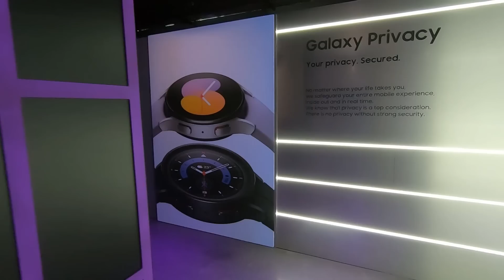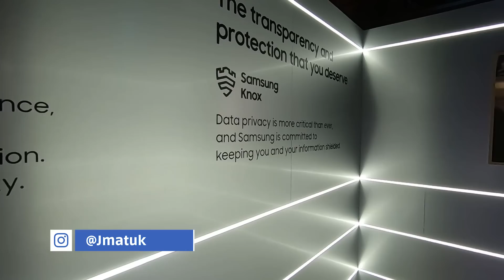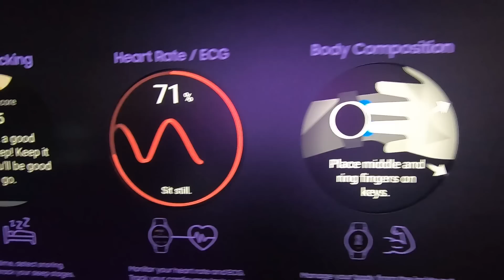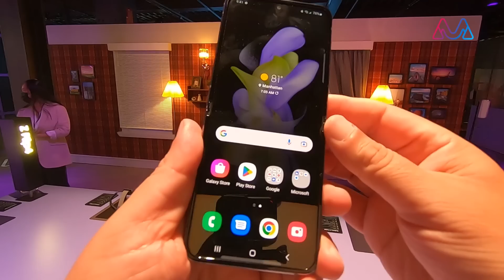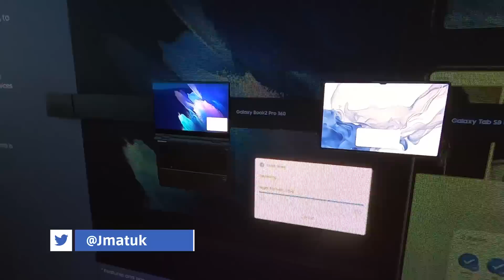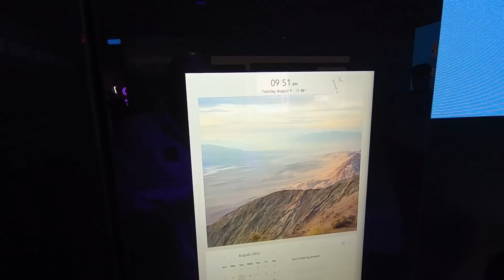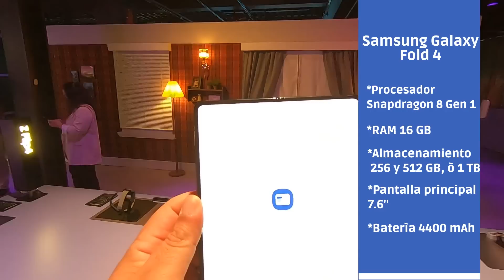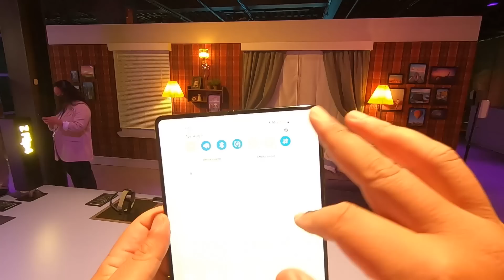Nuevos Samsung Galaxy Z Fold4 / Z Flip4 desde Nueva York: primeras impresiones.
Samsung me invitó a la ciudad de Nueva York a conocer con detalle los nuevos dispositivos plegables que está presentando el día de hoy, se trata del Galaxy Z Flip 4 y Galaxy Z Fold 4, además de las nuevas versiones de sus smartwatches y audífonos, así que no te pierdas esta cobertura especial que te traigo de primera mano.

¿Qué te parecen?